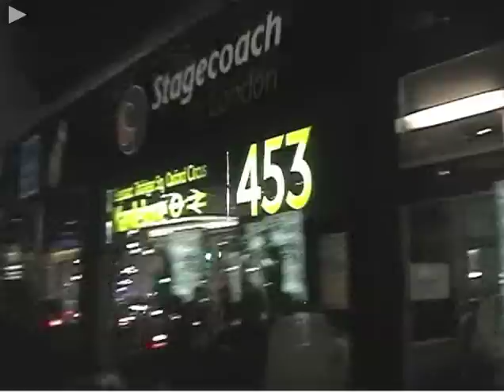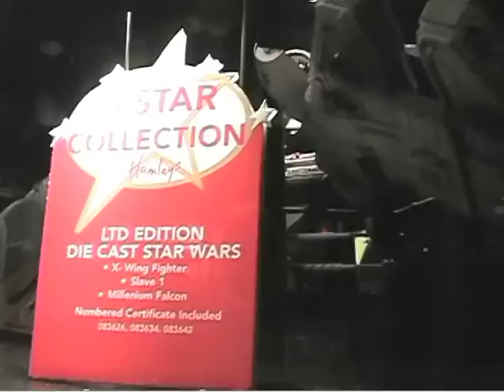England 2004 6 of 11 Regent Street and Hamley's Toy Store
Continuing down Regent Street to the famous Hamley's Toy Store. There used to be this cool Juan Pablo Montoya section with a full sized Formula One race car strapped to the ceiling. I fell in love with the Star Wars models on display and the scale model remake for a scene from Italian Job.